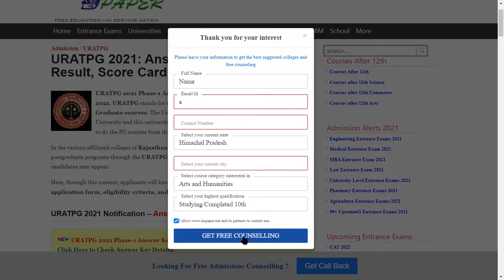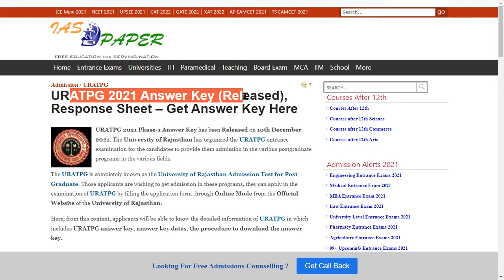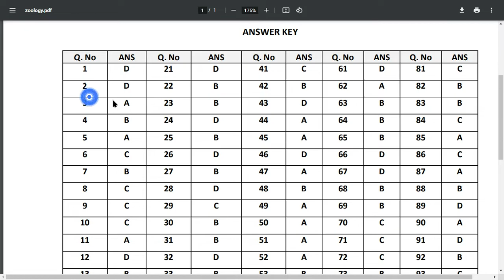URATPG 2021 Answer Key (Released) - How to Check Officially URATPG 2021 Answer Key Online Mode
URATPG 2021 Phase-1 Answer Key has been Released on 10th December 2021. URATPG stands for the University of Rajasthan Admission Test for Post Graduate courses.